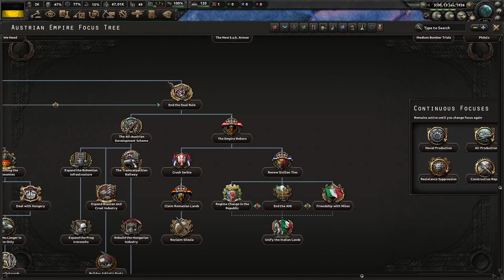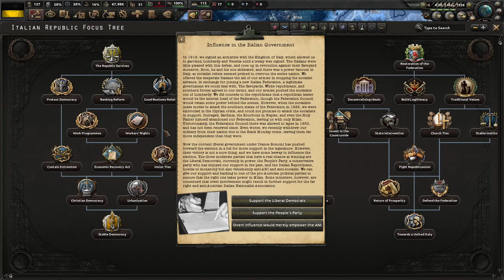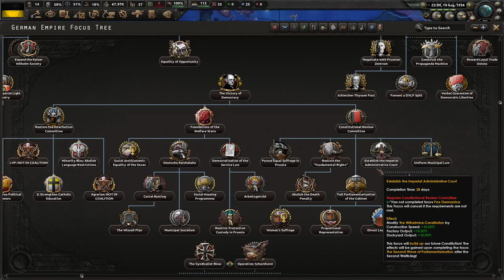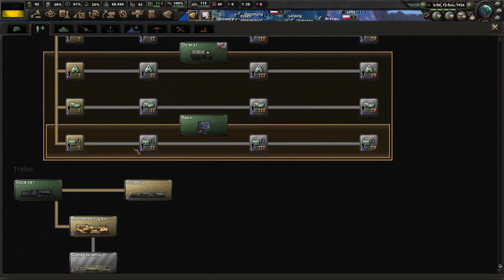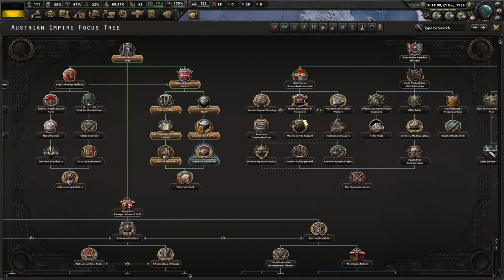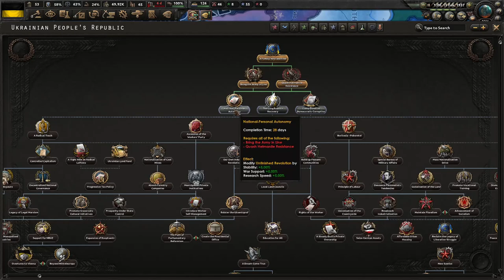Hearts of Iron IV: Kaiserreich The Austrian Empire Part 1 Black Monday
Welcome back we are in a new series in Kiasereich. We start off with a very weak economy and army. We begin our reconstruction of our economy after black Monday and start to build up our military stockpiles. I hope y'all enjoy.